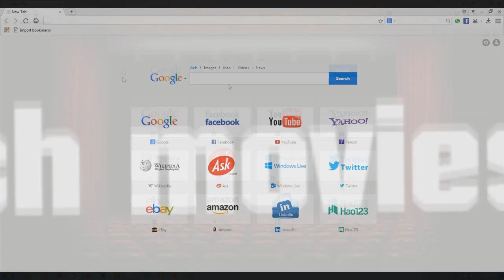Plants Vs Zombies 2 Final Boss Fight Neon Mixtape Tour Day 32